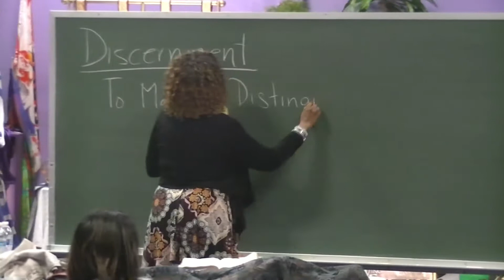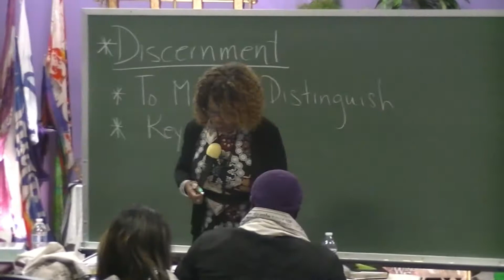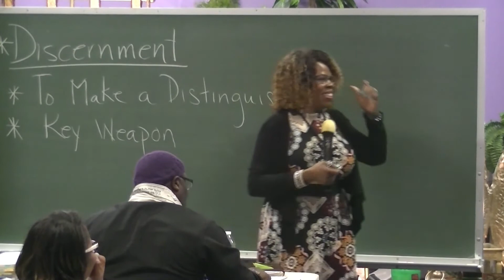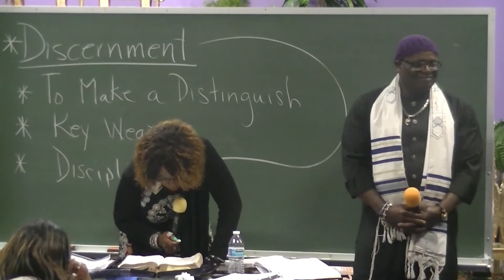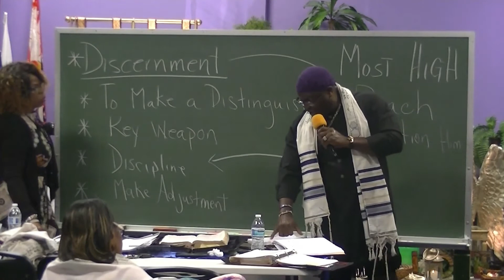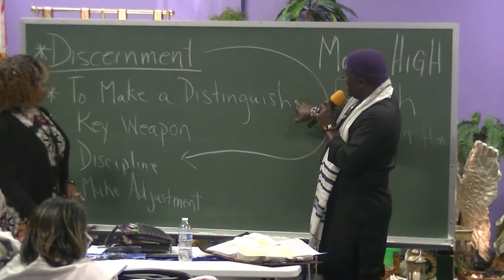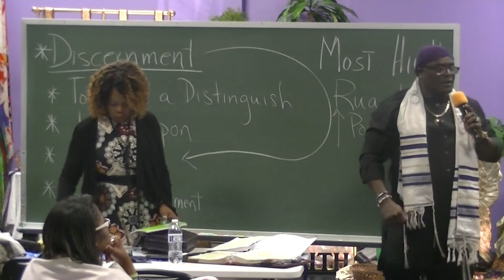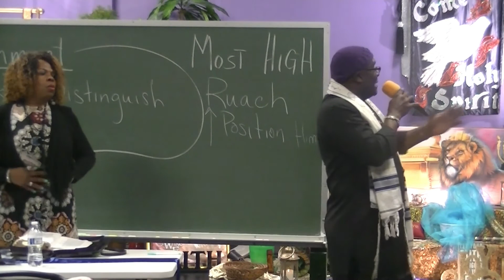Apostles Leonard and Carlos Bounds-Lewis - (teaching) Discernment... (1-31-20)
(teaching) Discernment - (1-31-20)
Kingdom Builders Training Center/Tabernacle on Fire